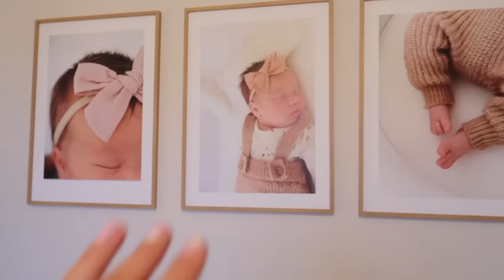A lot CHANGES in a few years...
☆ IN THIS VIDEO ☆
Alyssa's Hair:

MAILING ADDRESS
6101 West 9790 South, West Jordan, Utah 84081